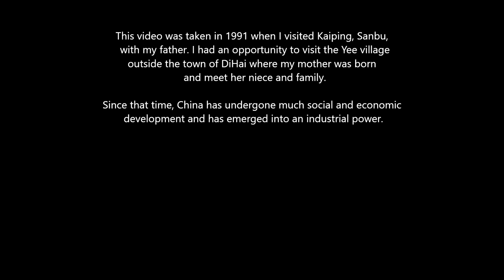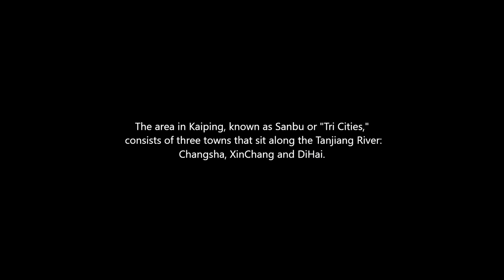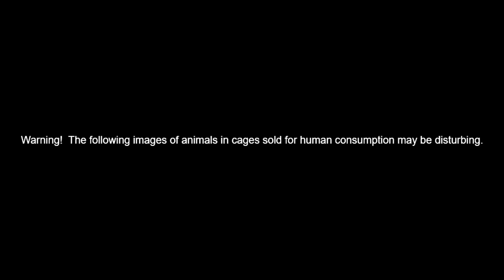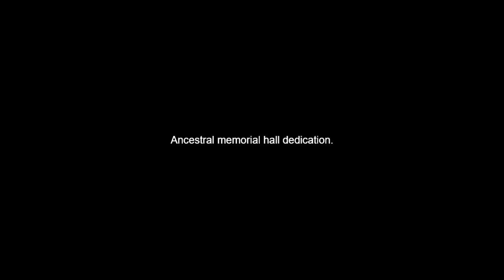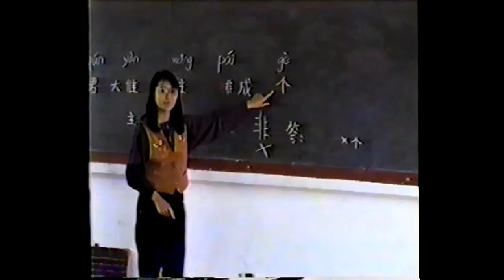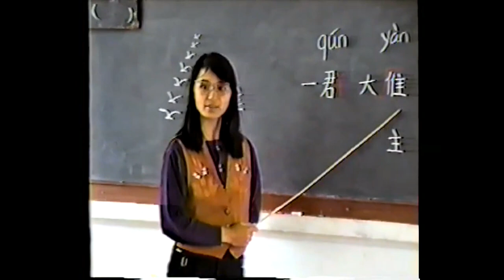Kaiping, Sanbu, China 1991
Images of China nearly 20 decades ago. This video was taken in 1991in Kaiping (Hoiping) and the port town of XinChang, one of three towns in Sanbu along the Tanjiang River.